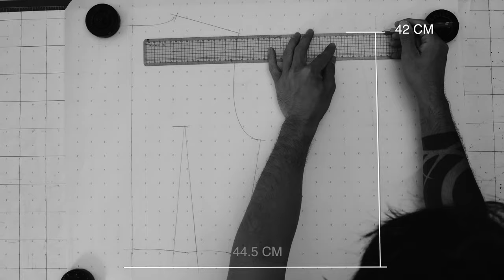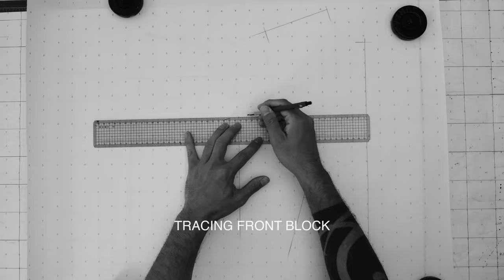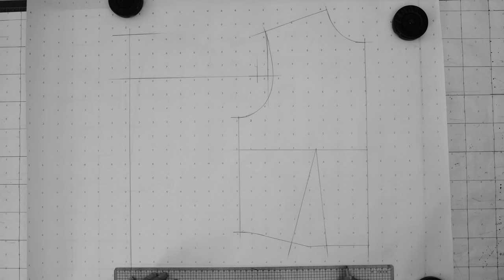PATTERN MAKING | A GATHERED CAPE | HOW TO DRAFT STEP BY STEP